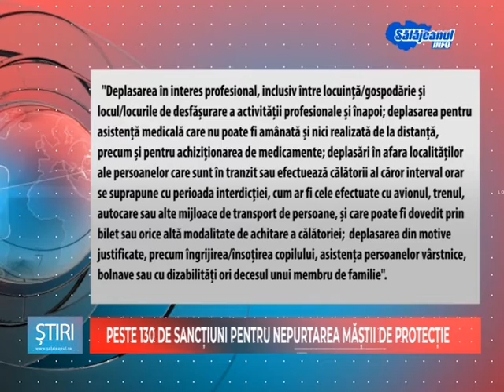PESTE 130 DE SANCTIUNI APLICATE PENTRU NEPRTATEA MASTII DE PROTECTIE